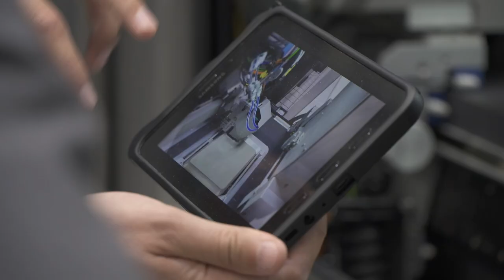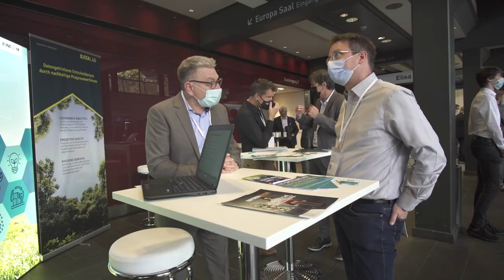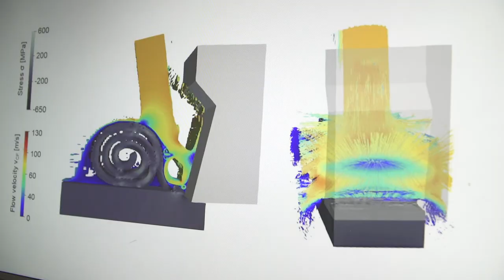30. Aachener Werkzeugmaschinen-Kolloquium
Mehr als 1400 Fach- und Führungskräfte aus den Management-Etagen der produzierenden Industrie waren dem Aufruf des Werkzeugmaschinenlabors WZL der RWTH Aachen und des Fraunhofer-Instituts für Produktionstechnologie IPT zum traditionellen Netzwerktreffen gefolgt: Nach coronabedingter Verschiebung fand das AWK nun unter dem Motto »Internet of Production – Turning Data into Sustainability« als eine der ersten großen Präsenzveranstaltungen wieder vor Ort in Aachen und zeitgleich als Online-Konferenz statt.